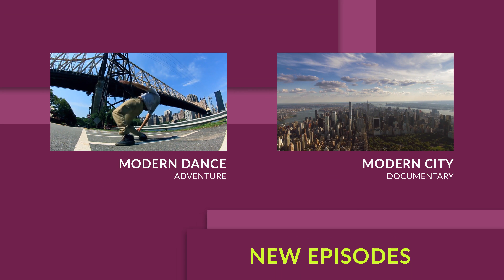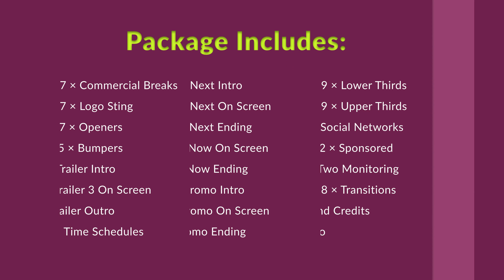Modern TV - Full Broadcast Pack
TV channels, YouTube channels are the most informative stations and networks in the word. They give, sell, show, present everything to everyone, any information like movies, news, music, TV shows, latest videos, advertising and other content. Plus it’s biggest commercial structure in the world.

Your brand is your communication method with the whole world, your key to the people’s hearts! This Smooth, Minimal, Elegant, Elegant Broadcast Pack is for you. Create or refresh your logo or entire channel. Do you want to earn good money and to become rich? Do you want to be famous and first? You want to share something with the world? Help other people to know? Do you want your brand to be the best, to look Modern or you want to get a stylish re-branding?